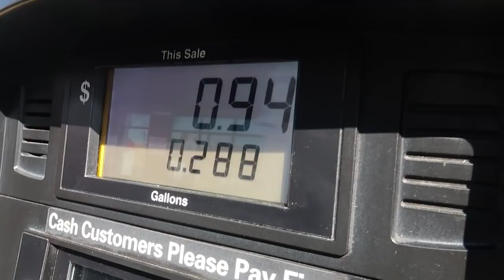THEY BUILT THIS SO FAST! (wtf)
Day two of the Tanasy Factory and oh man is it looking good... but before we head over to the warehouse I spend some time with Taylor and her new husky pomeranian puppy Dunkin... after that head over to some buddies to look at some new houses... and then head up to the warehouse... check out the progress of the custom skatepark and goof off for a bit...